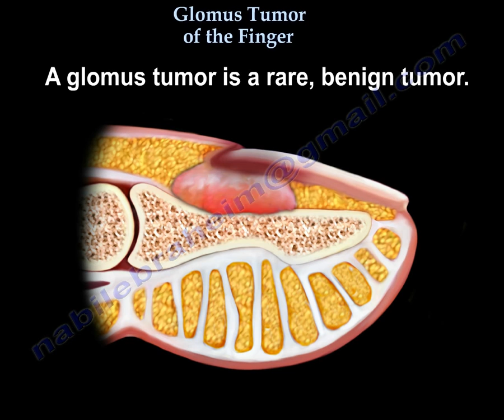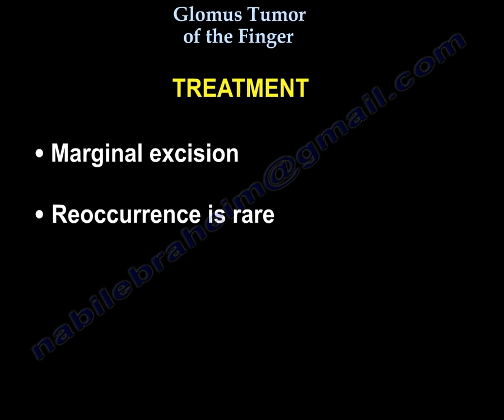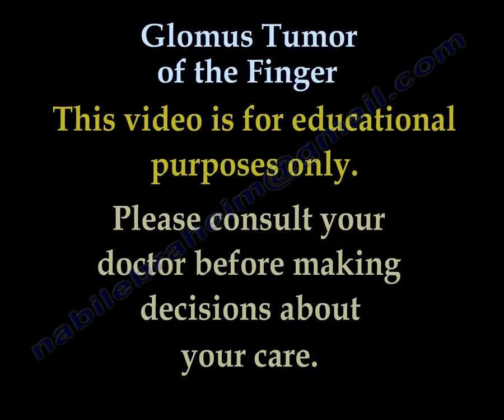Glomus Tumor Of The Finger - Everything You Need To Know - Dr. Nabil Ebraheim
Educational video describing the condition of glomus tumor in the finger.

A glomus tumor is a rare benign tumor. The tumor arises from pericytes. It involves the glomus body. The glomus body is very vascular and it is a temperature regulator. This structure regulates peripheral blood flow to the digits. The glomus tumor occurs more in females. 50% of glomus tumors occur in fingers and 50% in subungual area (under the nail). The tumor contains arteriovenous communications. There will be a painful, bluish mass located under the nail bed. The symptoms of the patient have a characteristic triad: pinpoint pain, pinpoint tenderness, cold intolerance. Diagnosis is usually delayed, nail polish may cover the lesion. The patient may think it is hematoma or blood under the nail. The patient may think it is a hematoma or blood under the nail. The patient may have seen a number of different physicians that are unable to diagnose the condition. Placing the digit in ice water can recreate symptoms in 60 seconds. The tumor can erode the distal phalanx. Radiographs may be normal or show pressure erosion. There will be intense bright signal in T-2 MRI.
Treatment: marginal excision. Reoccurrence is rare. Glomus tumor usually appears in test exam questions.